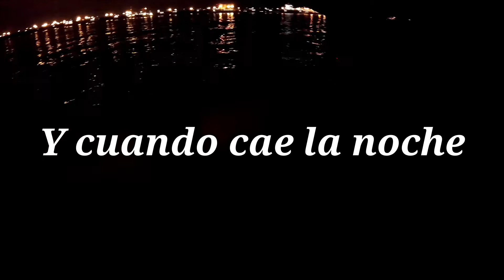Cambia la suerte!!!!! Spinning maritimo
Por fin después de dos semanas intentándolo consigo capturar una barracuda.
Espero que os guste y lo disfrutéis.

Sí tenéis alguna sugerencia no dudéis en dejármela en los comentarios o mandarme un correo.

O también a mi cuenta de Twitter: @RapaleandoTV de Facebook y de instagram rapaleandotv